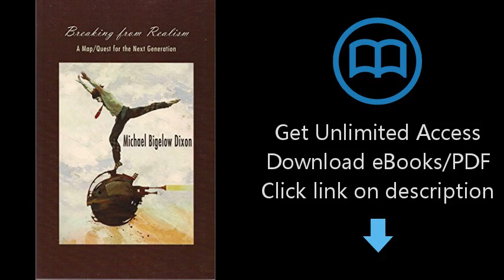Download Breaking from Realism, A Map/Quest for the Next Generation PDF